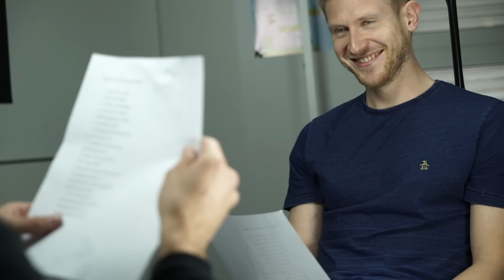Danke für 1000 Abonnenten Special // Mission Money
Hier kommt unser Dankeschön für 1000 Abos: Unsere erste Challenge! Aktien, Gold, ETF, Dividende, Eierlikör, Tesla und Tinder – bei der Oder-Challenge müssen Timo und Mario jeweils 20 Fragen beantworten – der Verlierer wird bestraft ...

Mehr Geld verdienen und reich werden! Wer träumt davon nicht. Du bist Student und willst schnell Geld verdienen! Dafür brauchst du keinen Kredit! Auf unserem YouTube-Kanal findest du kostenlos alle Infos rund ums Thema Aktien und allgemein ums Geld. Egal ob aktuelle Börsennachrichten, Börsenkurse, konkrete Aktienempfehlungen, die besten Investmentfonds und natürlich ETF Investing. Alles am Start bei uns! Mit YouTube Geld verdienen?

Du willst mit Aktien anfangen? Wir zeigen dir die besten Depots, wie man beim Broker online ein Musterdepot eröffnet, geben dir konkrete Aktientipps und erklären dir alles rund um die deutsche Börse.

Welche Aktien kaufen? Gute Frage! VW Aktien kaufen? Oder die Aktie von Daimler? Oder doch lieber die Nestlé Aktien? Wie läuft es bei der Tesla Aktie? Oder der Coca Cola Aktie? Solltest du die Apple Aktien kaufen? Und ist die Google Aktie unterbewertet?

Willst du heavy Trader werden? Kennst du dich mit Aktienkursen realtime und smartinvestment aus? Egal ob binäre Optionen, Forex Trading oder CFD – damit lässt sich viel Geld verdienen. Aber Obacht: es gibt Risiken, also nur was für Investment Profis, die immer die aktuellen Börsen News auf dem Schirm haben.

Es gibt aber noch mehr Möglichkeiten zu investieren! Rohstoffe zählen dazu, Goldaktien, P2P, Zertifikate – oder auch mal eine Aktienanleihe! Warum nicht? Aber Vorsicht: Die Kreditzinsen und auch die Abgeltungssteuer muss man im Blick haben.

Du willst die finanzielle Freiheit erlangen? Was brauchst du dazu? Gratis Apps? Die besten Tipps von Warren Buffet? Hörbücher kostenlos? Oder eine geniale Geschäftsidee? Wir zeigen dir, was Entrepreneure dazu brauchen. In unseren Videos zeigen wir dir das richtige Mindset und coachen dich und deine Motivation!